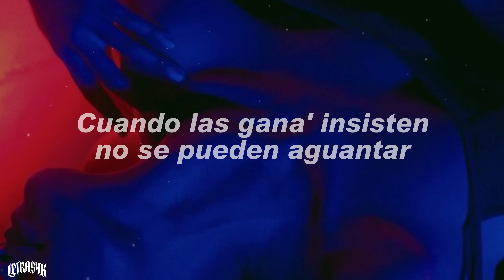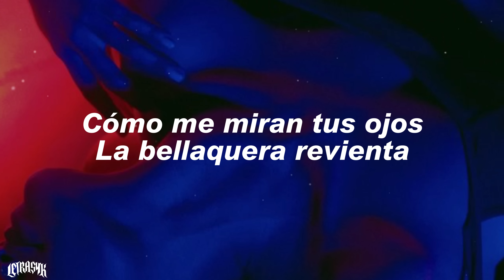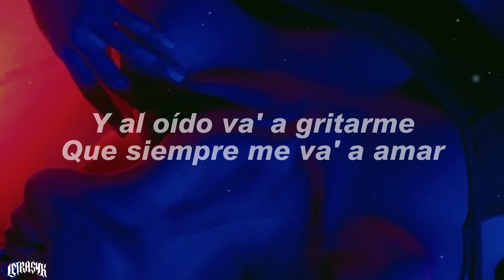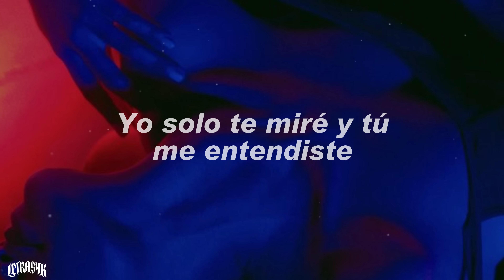Rauw Alejandro - 2/Catorce (Letra) Baby hoy te voy a ching*r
🎵Rauw Alejandro - 2/Catorce (Letra)

Letra:

Que rico tener que desnudarte

Yo solo te mire  y tu me entendiste
Que cuando Que las ganas insisten
Y no se pueden aguantar

Baby, ya  estamos solos
Nadie molesta
Como me miran tus ojos

Baby, hoy te voy chingaL
Y al oído vas a gritarme
Que siempree me vas amar
Y que soy el dueño de
Todas tus partes

Hoy te voy chingaL
Voy hacer que nunca puedas olvidarme
Tu y yo nos vamo' a matar
Y hasta que te vengas no voy a quitarme

Esa lencería
Te queda divina
Ibamos pal cuarto
Y nos quedamos en la cocina
Perdí la cuenta de to'a las venías
Pero ninguno como la primera en la piscina

Que suerte
Que soy yo el que puede comerte
Que hice para merecerte
Cada día que pasa lo que siento es mas fuerte,
Solo quiero verte
Pero lo de nosotros
No puede saberse
Siempre que te vas espero tu retorno
Nos vamos viral si sacamos la porno